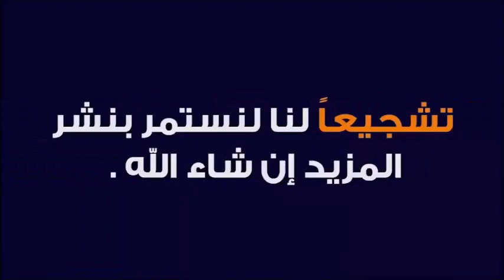لماذا حذرنا الرسول ﷺ من النظر الى المرآة ليلا ؟ وماذا يحدث لمن ينظر اليها فى الليل ؟! مع د كريبان